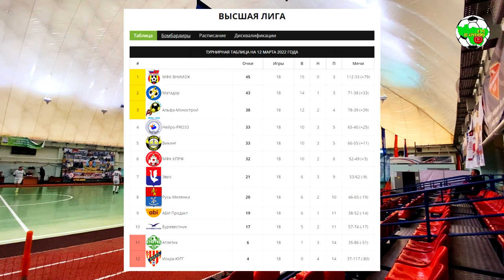Эвис - АБИ Продакт